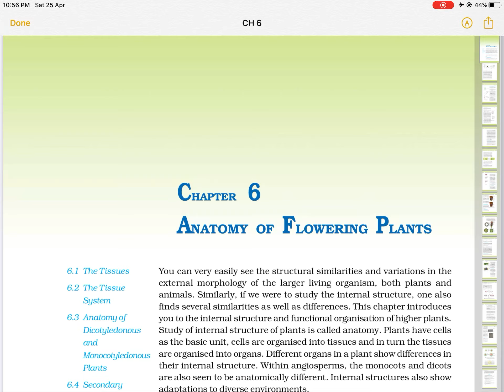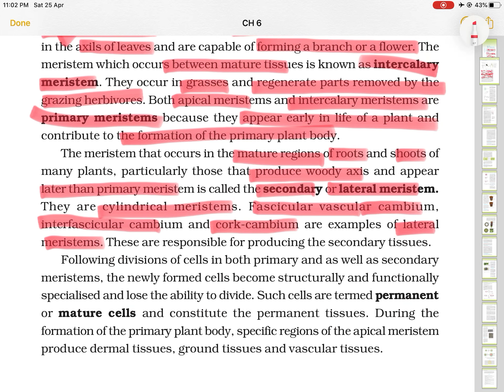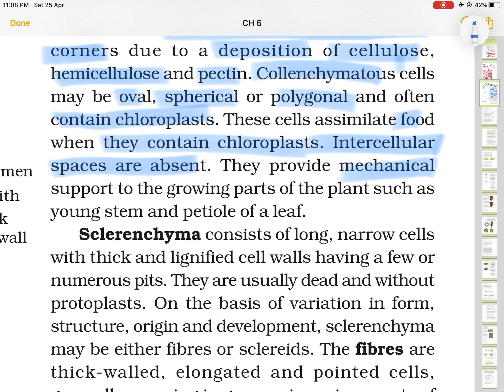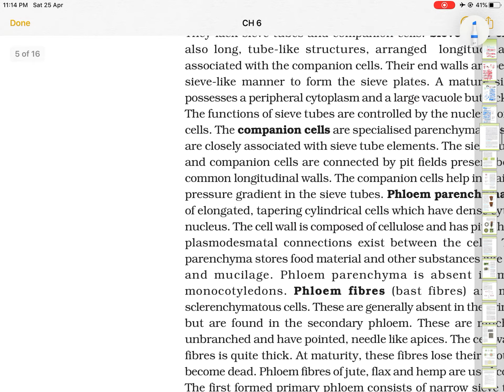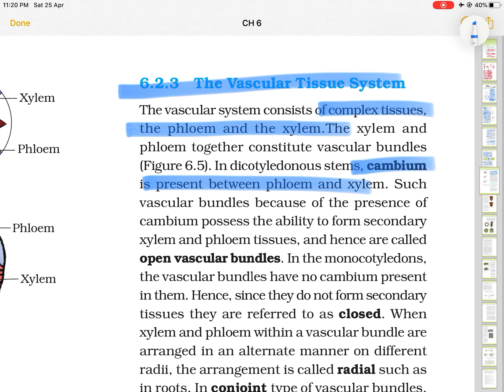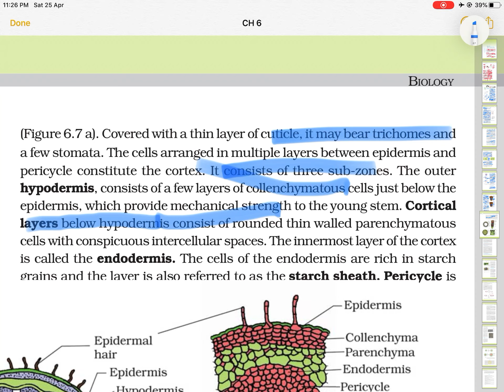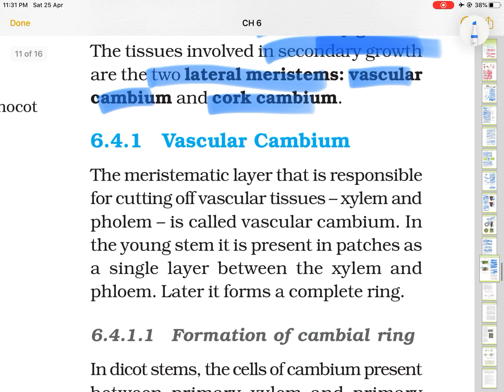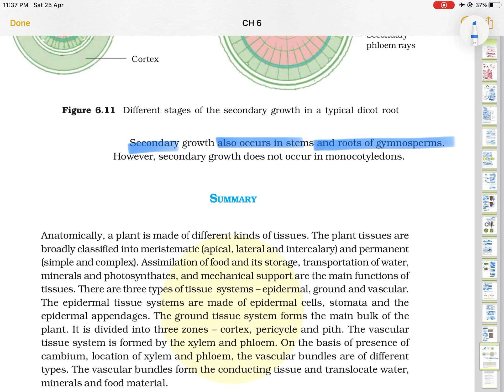Unit 2 chapter 6 and anatomy in flowering plants class 11th biology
This includes line by line explanation of NCERT chapter 6 that is anatomy in flowering plants